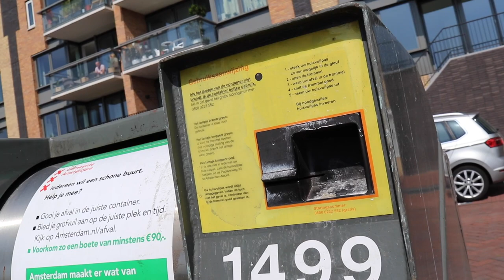CLEANING ROUTINE NL 🌻 | woonkamer & keuken | Merrylou Damian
Ik ga op vakantie en dat betekend aan de schoonmaak!

     Dins-Vrij om 18:30

Oh ja.

✘✘ Merrylou Damian

✔︎ Video Info
Vandaag weer een nieuwe video
Mijn video gaat vandaag over schoonmaken!
Ik ga de woonkamer en keuken helemaal vakantie proof maken!

Zo doe ik super lang over schoonmaken!

Ben ik soms wat onhandig!

Heb ik een geweldig spul voor hout! Love it

En heb ik het liefste vriendje everrrrr wil je weten waarom??

Kijk dan snel!!

Dikke knuffel

Gabriella marie
nicole bbb